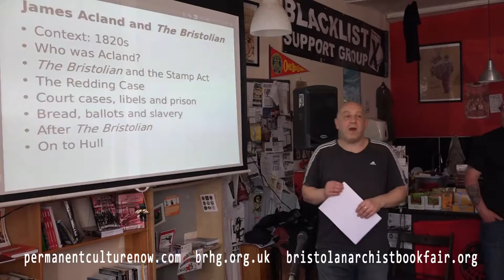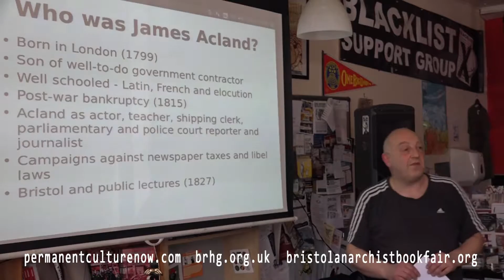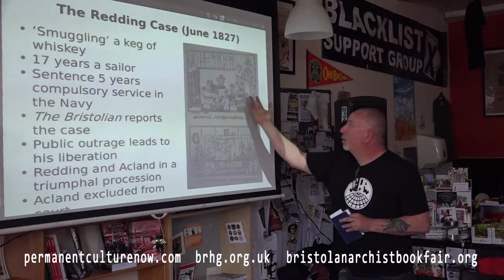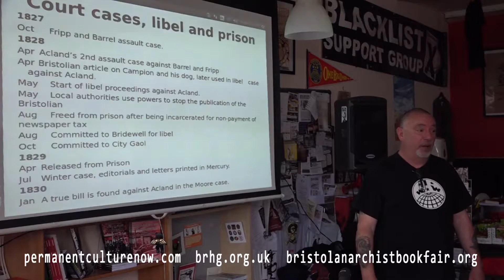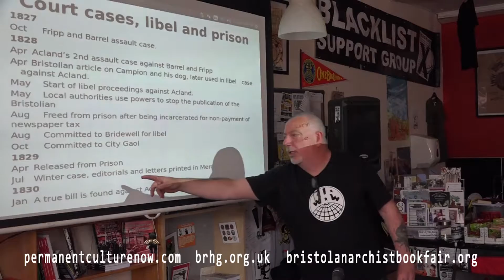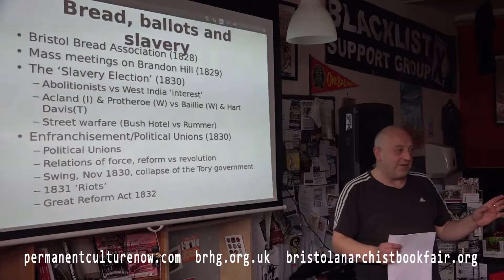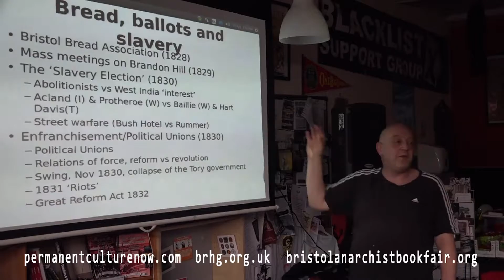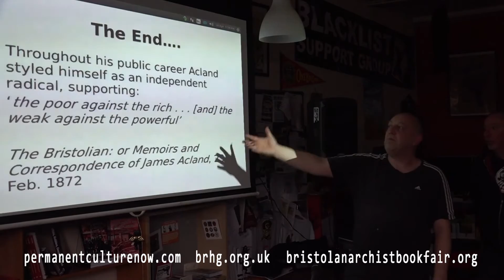James Acland and The Bristolian Keeping it Spikey since 1827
The Bristolian local broadsheet is well known in this city for exposing corruption, lies and duplicity amongst Bristol’s ‘high and mighty’ of all shades of political persuasion. What is less well known is that the paper was originally founded by James Acland, a radical agitator, who first wrote, financed and published a daily version in 1827. Its pages contained scathing attacks on the Corporation, Magistracy and wealthy Merchants who made up the oligarchy that controlled the city. Acland focussed on the sleaze, dishonesty and anti-democratic nature of the ruling class, in a time when the first stages of enfranchisement were becoming a distinct possibility. The Bristolian also agitated against slavery and supported varied popular causes, from the formation of pro-democracy political unions to the quality and prices of bread. Attempts to supress The Bristolian, libel cases, prison and hard labour failed to stop Acland who had mass public support amongst the disenfranchised working class. From massive public meetings to standing for election, Acland continued to bait the rulers of Bristol for several years whilst being despised by the rival Tory and Whig press.

Steve Mills and Roger Ball of Bristol Radical History Group will present the findings of their research into James Acland and The Bristolian.